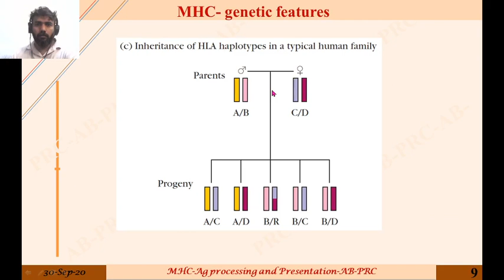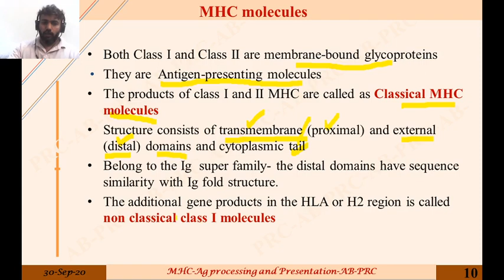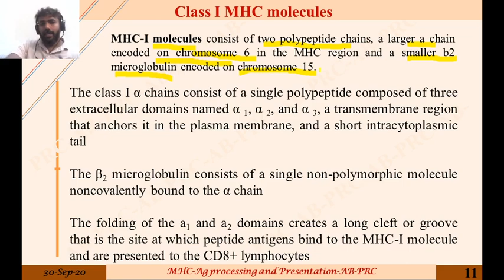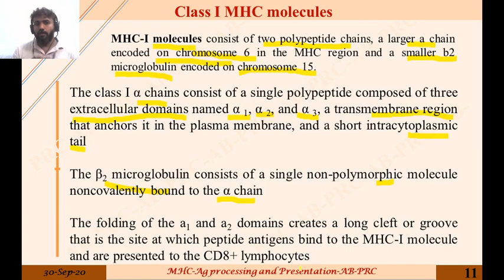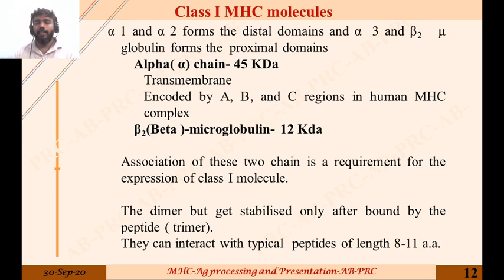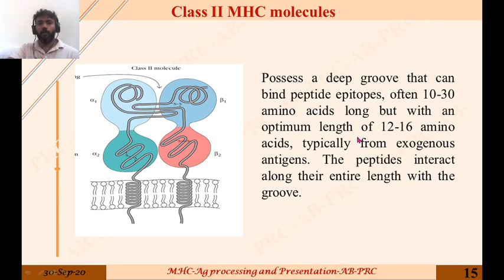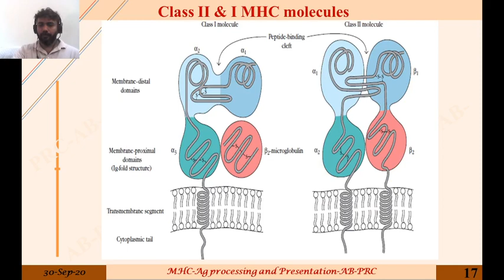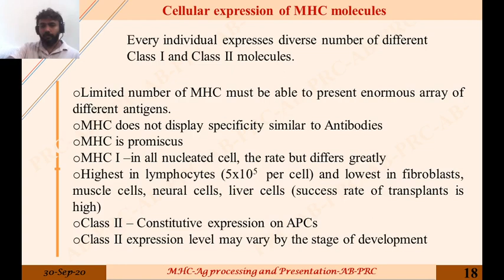MHC molecules- Live class recorded 30 9 20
Structure and Function of MHC molecules-class i and class II